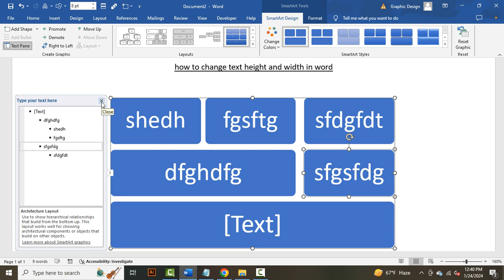how to change text height and width in word